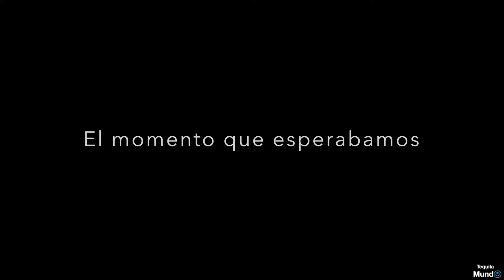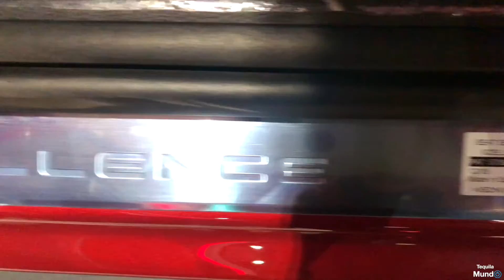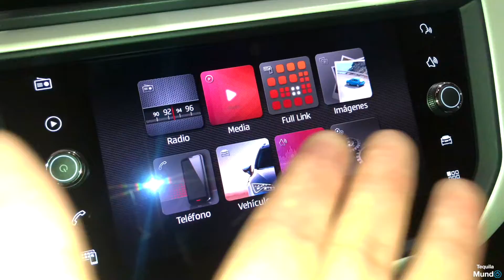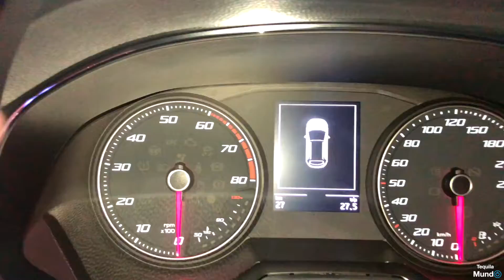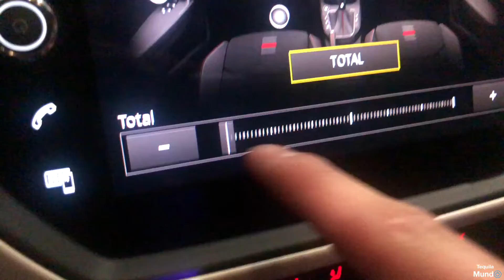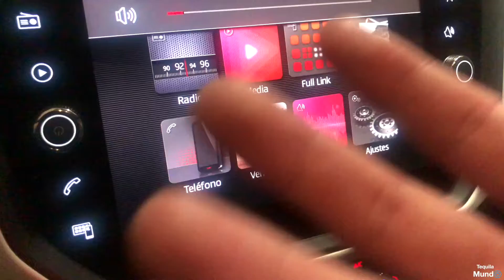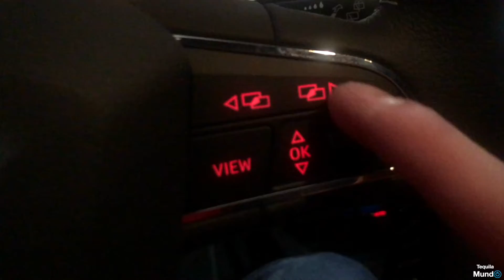NUEVA SEAT ARONA 2018 | Review | ¿Es buena compra? | Seat Vallejo | Tequila Mundo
Review de la Seat Arona. Seguridad, motor, interior, exterior y opinión. ¡Espero les guste amigos, Saludos!

Contacto de Laura Morales:
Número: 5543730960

¿Porqué Tequila Mundo?
La palabra “Tequila”, es una simbología por decir “mexicano”, buscaba un nombre que nos englobara como “México”.

Los mexicanos tenemos una cualidad muy querida y aceptada, nos damos la confianza “aún sin conocernos”, llamándonos: “hermano”, “brother”, “carnal” entre mucho más nombres.
Esta palabra para mi, engloba un “cariño” en conjunto con ustedes, por eso cuando me encuentran en la calle o hablamos a través de redes sociales, siempre les llamo “hermano”, “carnal”, “brother”, incluso siendo de cualquier otro estado de México o de cualquier país.

Pero siempre pretendo lo mismo, que todos tengamos este cariño, el cariño de TEQUILA. Por eso en mí analogía:

“Todos somos el TEQUILA”…

Lo que compartimos; “Es nuestro MUNDO”…

Y al hacerlo…

“TODOS ESTAMOS CONECTADOS” (El símbolo azul, que yo lo llamo; “el símbolo de conexión”.

Eso es Tequila Mundo,
SOMOS TODOS.

-Rogers & Dean- No Doubt
-Unknown Brain & Spce CadeX- Holding You

-Tiene más espacio que el Ibiza.
-El precio para la versión me parece competitivo si lo que buscas es una pequeña pero útil SUV.

@Lugares Visitados:
-Seat Vallejo

-erick_since1995
Correo:
Tequila Mundo